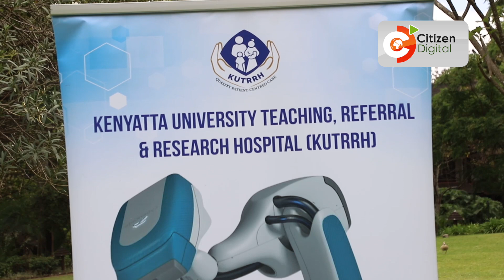Experts push for urgent action to strengthen Kenya’s cancer response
Experts push for urgent action to strengthen Kenya’s cancer response Kenya continues to grapple with an alarming rise in cancer cases, with more than 45,000 new infections and over 30,000 deaths reported annually. Health experts are now calling for immediate and coordinated interventions to curb the growing burden of the disease and improve the quality of life for patients. During a regional training on breast cancer imaging organized by the Kenyatta University Teaching, Referral and Research Hospital (KUTRRH) in partnership with the International Atomic Energy Agency (IAEA), specialists from across the region raised concerns over limited cancer-care infrastructure, inadequate capacity building, and insufficient funding. The experts emphasized the urgent need to strengthen cancer care systems through increased investment in modern diagnostic and treatment technology, expansion of specialized training for health professionals, and improved public awareness campaigns to tackle the root causes of cancer. They also called for the establishment of more cancer treatment and research centers, as well as national and regional cancer registries to provide reliable data for informed policy making and effective interventions. Led by Kenya’s Principal Secretary for Science, Research and Innovation, Prof. Shaukat Abdulrazak, and IAEA representative Miriam Mikhail, the forum underscored the importance of multi-stakeholder collaboration in developing sustainable cancer control strategies across Africa. At the institutional level, KUTRRH was recognized for its efforts to improve cancer care, though experts noted that more investment is required in equipment and staff training to enhance service delivery and reduce patient waiting times. The stakeholders rooted for a collective commitment to strengthen partnerships, research, and innovation to accelerate progress in cancer prevention, early detection, and treatment across the region.